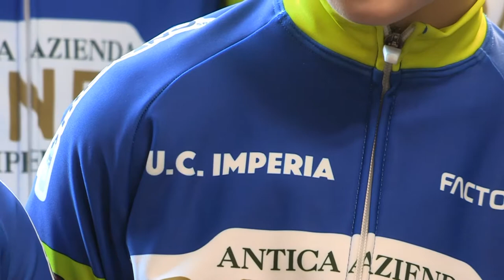FOSSATI: SOSTENERE LO SPORT A IMPERIA PER EDUCARE I GIOVANI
Soddisfazione per la nascita della nuova formazione ciclistica imperiese è stata espressa dal vicesindaco del capoluogo Giuseppe Fossati. Da Fossati anche la garanzia di attenzione del Comune al mondo sportivo.